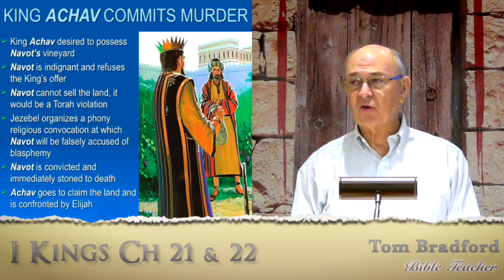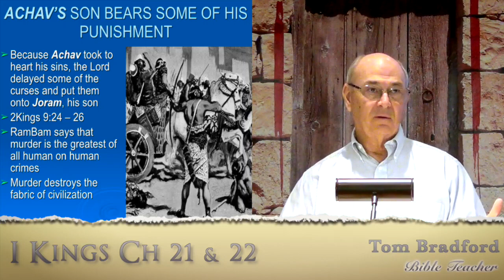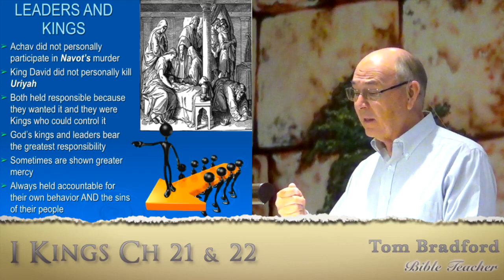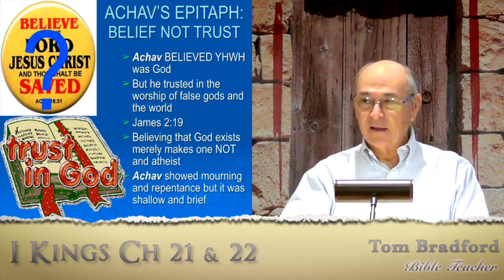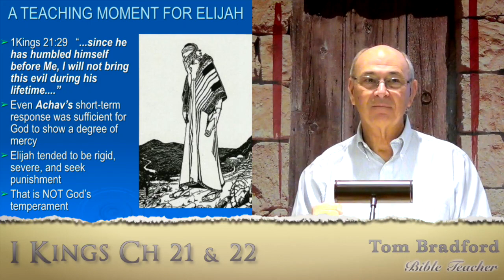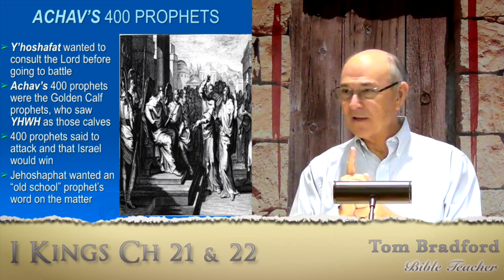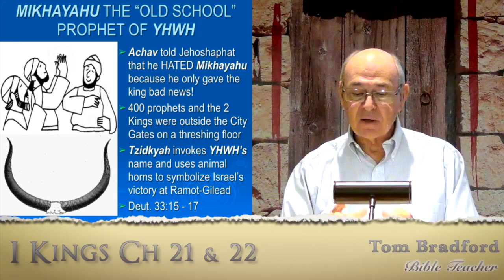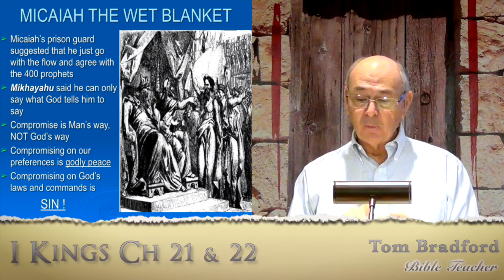Lesson 34 - I Kings 21 & 22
Elijah renews holy service for God and confronts Achav again to tell him he will die a grisly death.